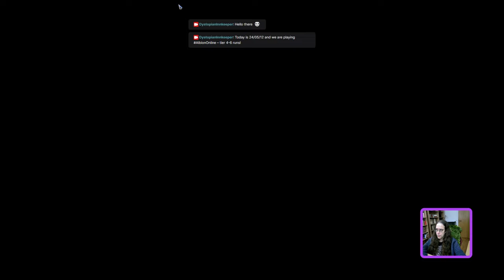Albion Online: Tier 4-6 run. Yes. I died. Yes. Lost my entire equip. Yes, I will get up again.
Oh well, sometimes you lose, sometimes the others win.
Just never, ever give up!